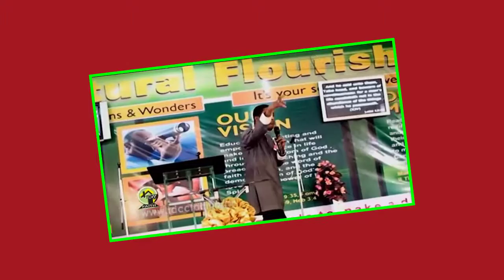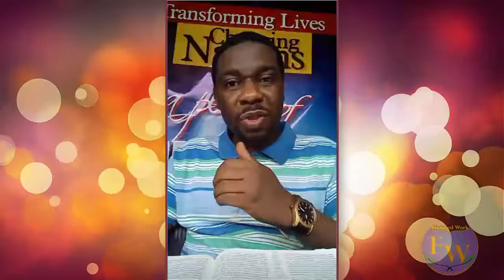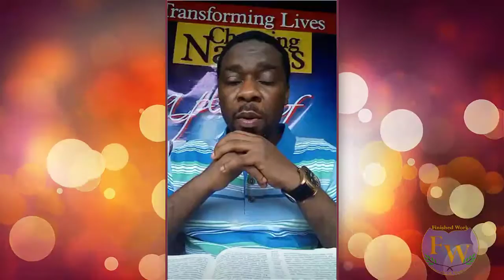Apostle Faithman Ogboada - Pray and Prophesy To Your Day (You Have Authority Over This Situation)